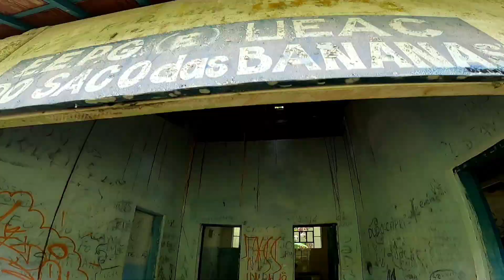Travessia Saco das Bananas - Ubatuba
Trilha de 14 km em um dia de Caraguatatuba a Ubatuba pelo Saco das Bananas